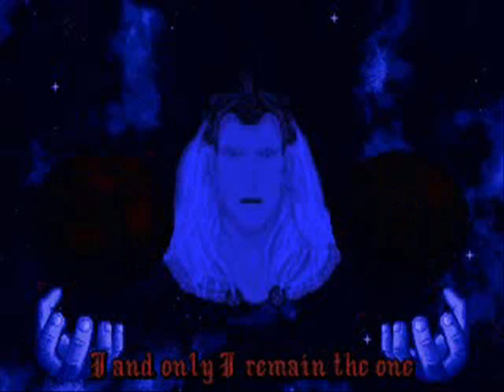Master of Magic, Rainbow (Part 10/10) Walkthrough on Impossible Difficulty: Spell of Mastery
All videos are on version 1.31 of MoM.

I take out the last city belonging to Rjak, just in time to complete my casting of the Spell of Mastery! As usual, I have devoted the bulk of my Mana points to improving spellcasting skill, plus kept all my key spellcasters at my Enchanted Fortress to further speed up the casting of the spell.

Thus I finish this game at the beginning of the year 1431, with a new, victorious high score of 9915 points! (and a rating of 123%). Thus pushes my previous score of 9066 points down to second place (video time 04:55).

(Note: Could have done better if the opposing wizards had Nature or Sorcery spells to trade; or if my Legendary heroes had come earlier, instead of my wasting several years casting Summon Champion in futility. However, repeatedly reloading a saved game in order to get my ideal heroes on each casting of Summon Champion is, as I stated in Part 1, an exploit of the game and thus, cheating and something I do not do, as evidenced in all my videos of all games. Lastly, I was not fortunate enough to obtain Change Terrain or Gaia's Blessing among my Nature spells to do any terraforming, which could have increased population maximums and thus, my final score.)